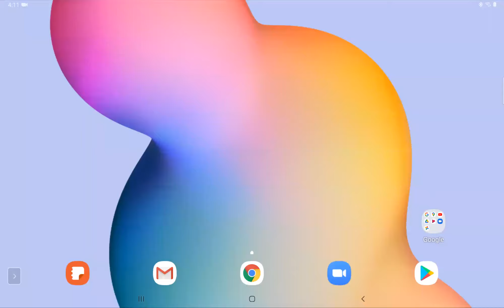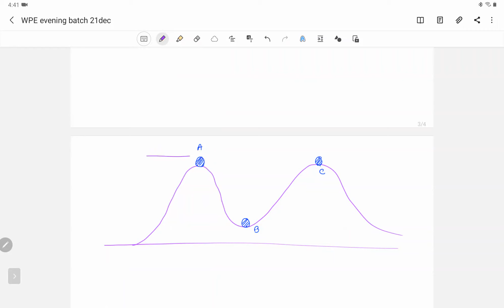ZEAL XI JEE EVE BATCH PHYSICS LECTURE BY IIT FACULTY DINESH SIR 21.12.20